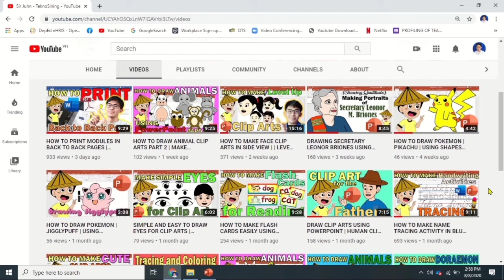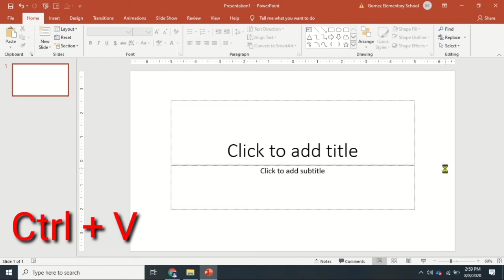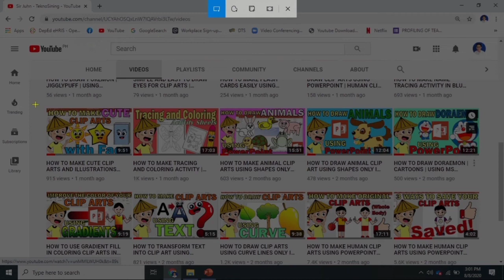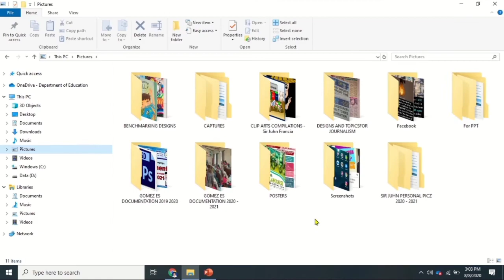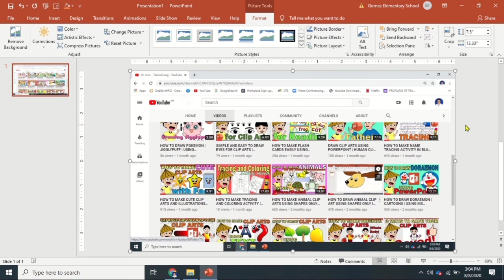4 SCREENSHOT TRICKS YOU MIGHT NOT KNOW | HOW TO TAKE SCREENSHOT IN WINDOWS 10 LAPTOP | DIRECT SAVE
There are several ways on how we can take screenshots using keyboard techniques in our laptops or desktop. Check out this video and learn more about it.

HOW TO TAKE SCREENSHOT IN WINDOWS 10 | 4 WAYS TO TAKE SCREENSHOT IN LAPTOP AND DESKTOP | DIRECT SAVE

Nowadays, taking screenshots of the accomplished tasks seems to be a must when used for verification or as an evidence. Some people just take photos by using a camera or cellphone just to do it. This video will teach you on how to take screenshots defending on how you will use it.

We can take screenshots and paste it directly to a program or location. We can even paste it in online chat box or emails. We can also take screenshot of only a selected part within the screen. Aside from that, we can also take screenshot and save it directly to a folder and be a separate file in itself as a picture.

Some FILES and CLIP ARTS are also FREE to DOWNLOAD. You may check the links in VIDEO DESCRIPTION of the related video tutorials.

Salamat po sa inyo. Mabuhay!